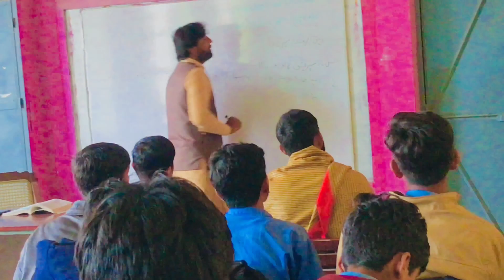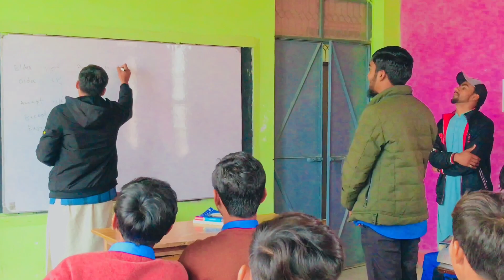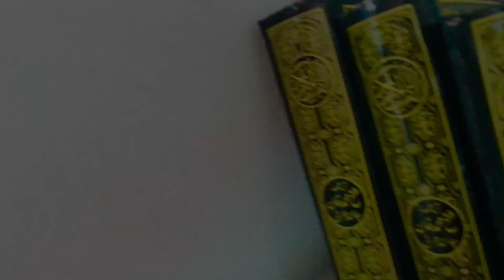3 Sal Bad School ka Visit kya 😱👀|| high school day in my life vlog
Saif&SalmanVlogs

3 me Sal Bad School ka Visit kya 😱👀|| high school day in my life vlog #

My_First_Vlog ||Support Me|| Full Entertainment
__________________\||/__&&&___________(💯)_____reality of people...